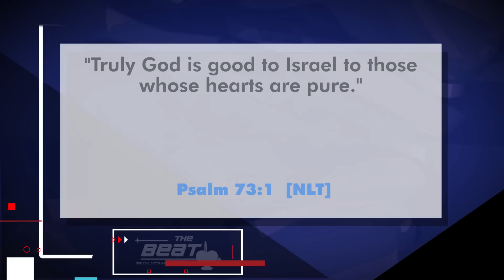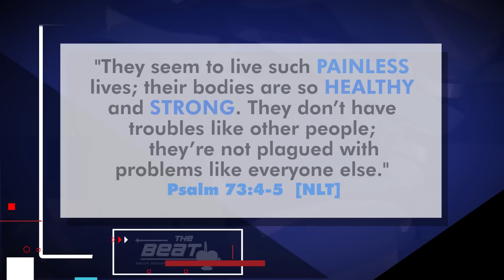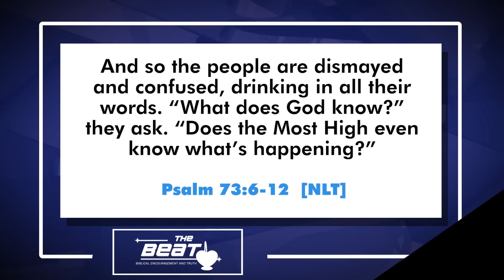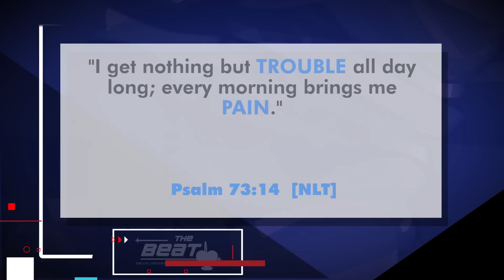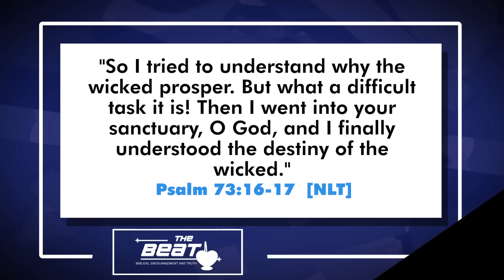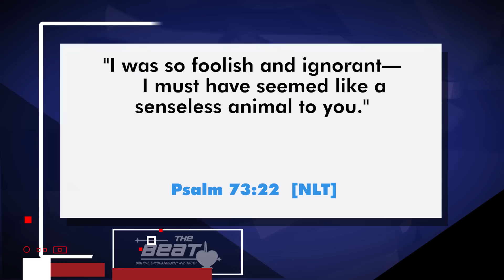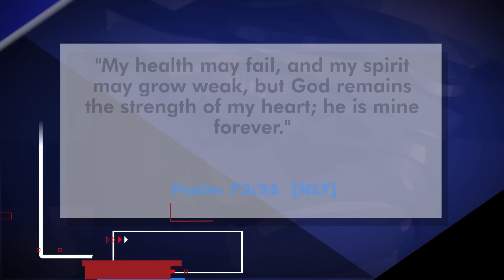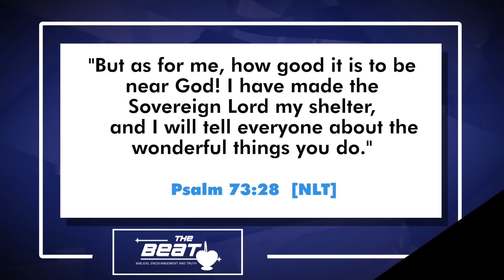Why do Unbelievers Seem to have it so Easy and Christians have Life so Hard?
Does it ever seem to you that unbelievers seem to get more blessings from God than believers do? Does it ever seem that life is not fair for you as a Christian and no matter how much you seek God, things are getting worse for you but better for those around you who seem ungodly? This question has plagued believers down throughout the centuries and in this video we will explore the answer.   __________________________________________________________________________________________________________________________________